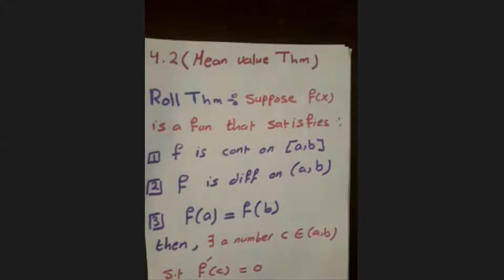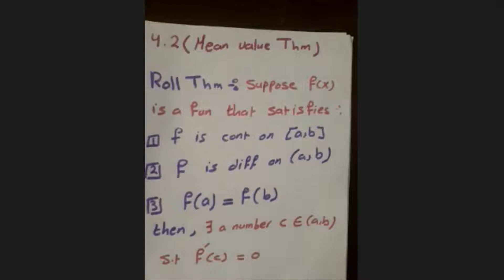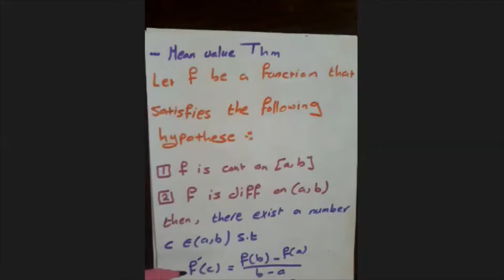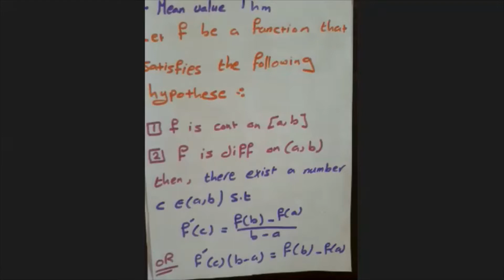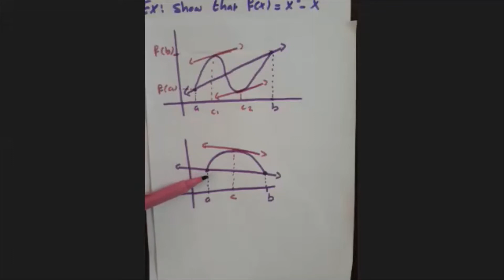Calculus 1 | 4.2 ( Mean Value Theorem) | Part(1)